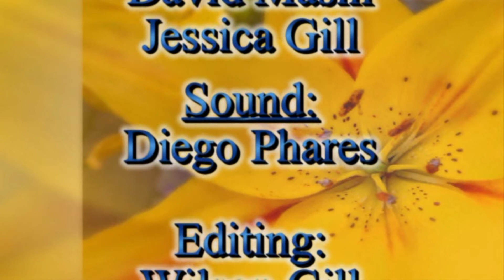Yesu Mai Bana Raho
No church or orginazation is responsible for any featured videos.

Day of Fellowship for Christian Belivers - Walsall
16th July 2011
Church at Junction 10
Walsall - UK

Recorded by JMG Films
Sound:Diego Phares
Camera:Jessica Gill, Daniel Masih & David Masih
Edited:Wilson Gill